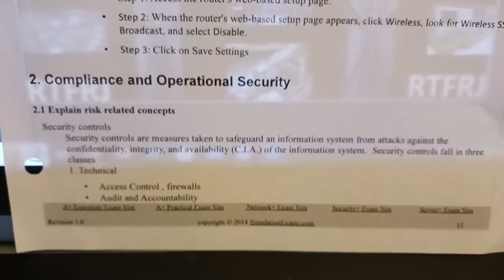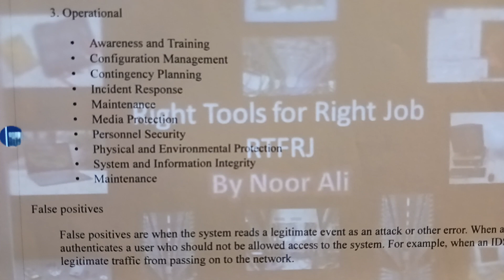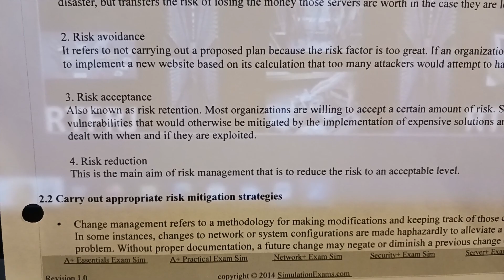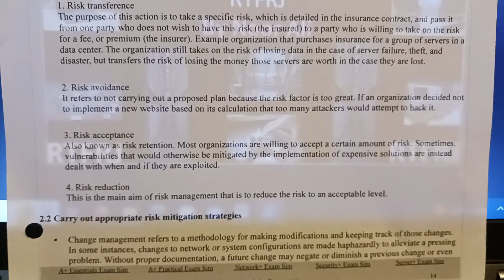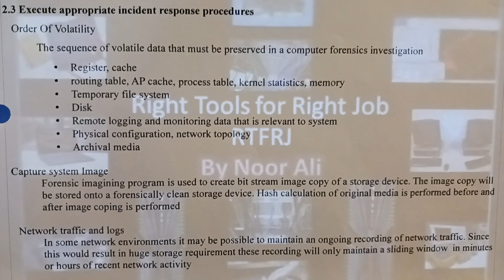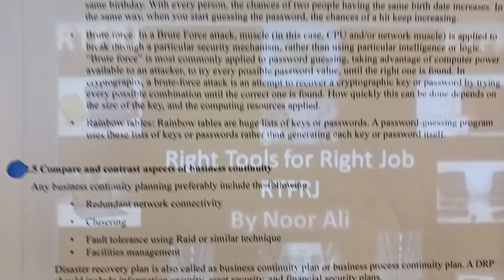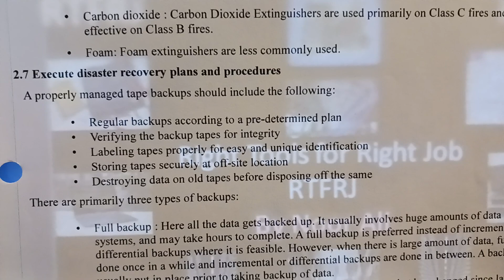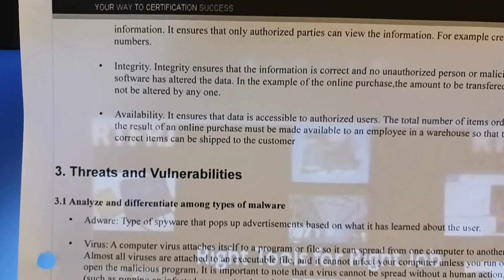Security + CE Domain & Concept of Compliance & Operational Security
Topic▶ Security + CE Domain & Concept of Compliance & Operational Security